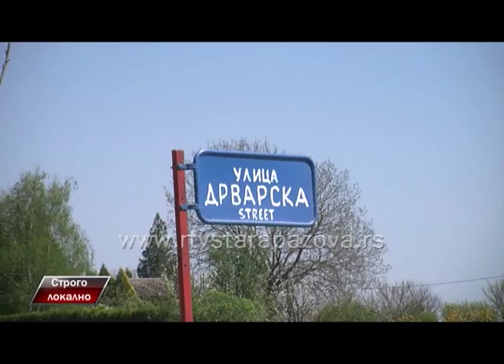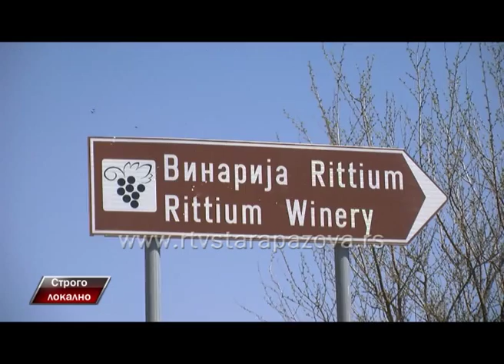Strogo lokalno MZ Surduk